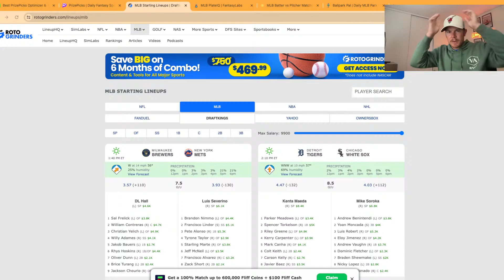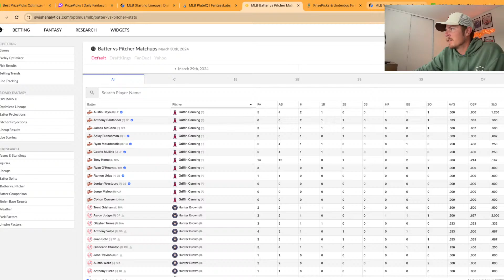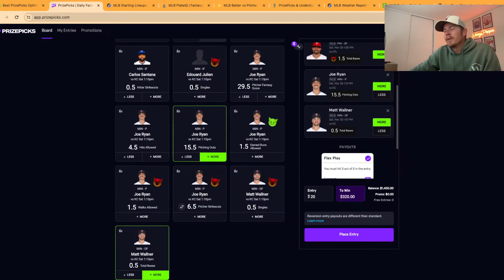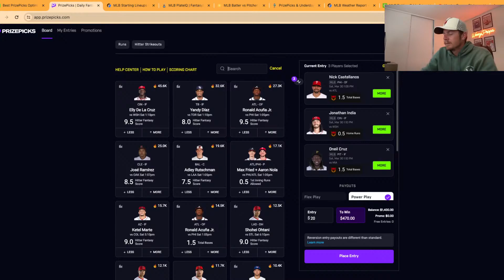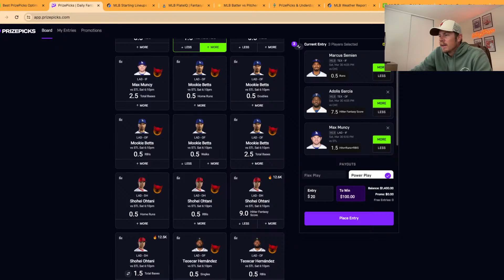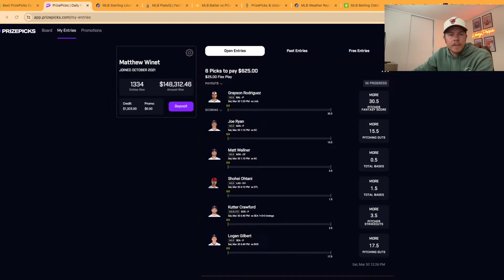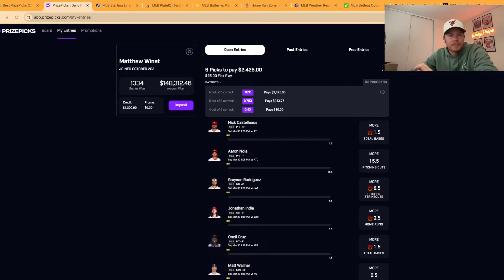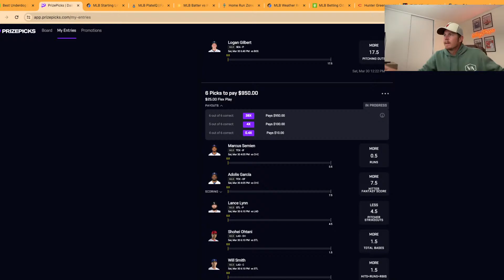PrizePicks MLB Picks & Stacks Live Stream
Building out some PrizePicks Slips for the MLB Slate.